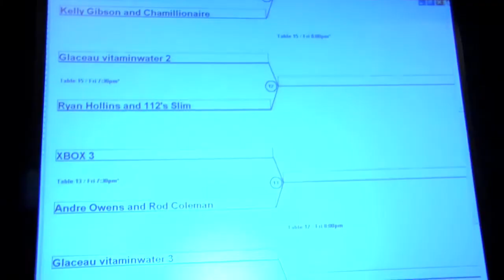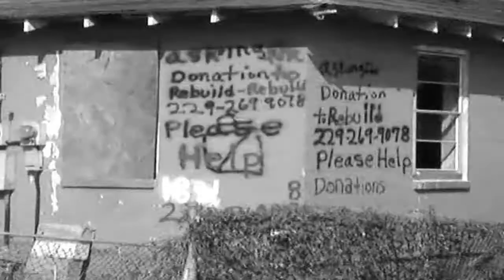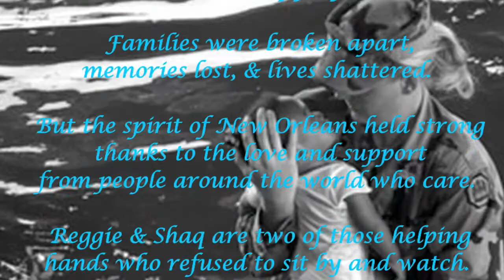Reggie Bush & Shaquille O'Neal help New Orleans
A glimpse of the charity event hosted by Reggie Bush and Shaquille O'Neal to raise money for New Orleans charities followed by a special tribute to New Orleans, Reggie and Shaq for their commitment to making a difference